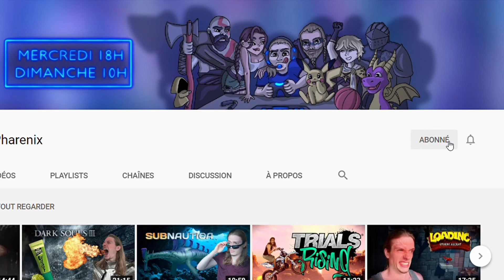DOOM VS BLOCUS !!! 🔥💣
Doom VS blocus ! Rien de mieux qu'une partie sur le jeu, le plus déstressant du monde, surtout en cette période de blocus ! Fun et fou rire garanti 😂😁